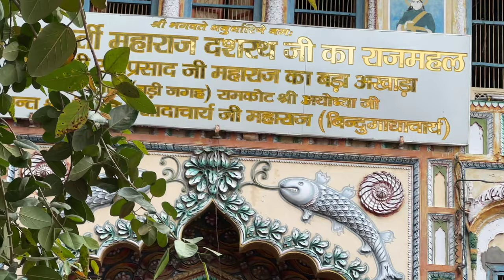Ayodhya VLOG - Man Khush Hogya❤ I Nishika Mehta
If you're new to this channel, let me tell you we like to keep it real. :)

Barbell Squats: 4x12reps(1 second pause at bottom)
Weighted Walking lunges: 2x(aprox 30reps) (same weight)
Superset- Dumbbell Elevated Hell Goblet Squat - 3x12reps + Bodyweight squat x 15reps
Dropset- Leg Extension: 1x8reps, 1x10reps, 1x12reps - Total 3 sets
Standing Calf raises: 3x12reps

If you have any questions regarding a particular product in my video- please comment and I'll try to reply as soon as possible.

All the content and image on this channel belong to me and are protected under copyright law. Kindly Don't copy or reproduce content without prior explicit permission.
- NISHIKAMEHTA

Instagram followers control my day
Challenges
Fashion
Dog grooming
Friends
New delhi
Family vlog
Lifestyle vlog
Vlog
Vlogs
Nishika
Nishika vlogs
Nishika Mehta
Funny Vlog
Funny Vlogs
Pahadi
Family
home
Fitness vlogs
Glutes and hams
Glutes workout
hamstrings workout
Leg workout
Hip thrusts
pahadi vlogs
pahadan
fitness model
Back workout vlogs
Bulgarian squats
Sumo squats
leg curls
Weighted squats
Squats
New haircut
New hair look
Hair cut
Hair look
Spa
facial
Kasmara
Hair colour
wafty look
Trending hair cut
Trending hair look
Fight
Rage
travel vlog
hindi vlogs
daily vlogger
funny vlogs
family videos
travel vlogs
Prank
funny
Gym fights
Rave
Delhi ki garmi
Garmi ke side effects
haye garmi
Haye garmi funny video
Funny video on delhi summers
Funny video on delhi ki garmi
Shoulder workout
chicken party
Darshan Raval concert
Darshan Raval Concert in Delhi
Indira gandhi stadium darshan raval concert
lower body workout
Killed my legs
Darshan raval best songs
First concert
darshan raval event
Bridal shoot
My first Bridal shoot
trending bridal lehenga
Nude bridal lehenga
trending nude bridal makeup
trending bridal jewellery
Bridal look
Bridal hairstyle
fitness model
Leg workout
push pull leg workout
push pull legs workout series
PPL